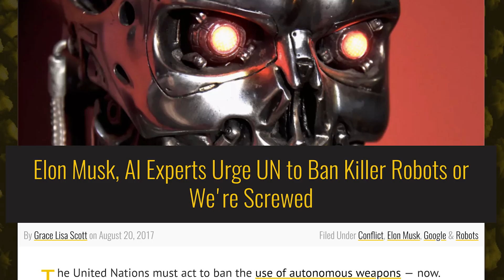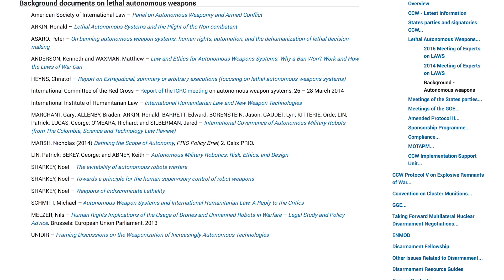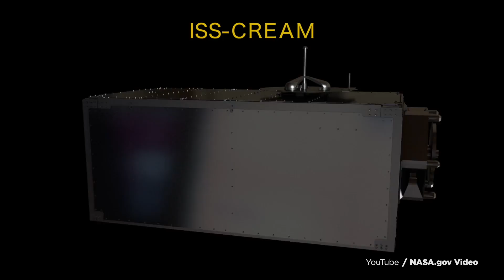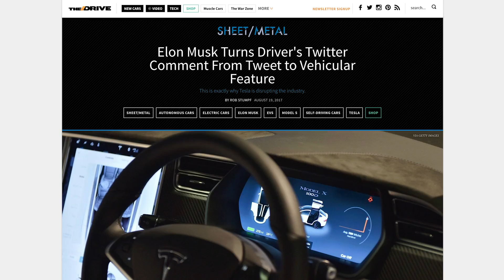Can Elon Musk Stop The Robot Apocalypse? (Muskwatch w/ Kyle Hill & Dan Casey)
Dan Casey and Kyle Hill share the latest in Elon Musk and technology news, including Elon's warnings about the dangers of AI, SpaceX's latest mission to the ISS, and the solar eclipse!